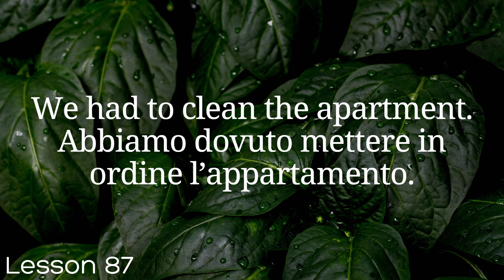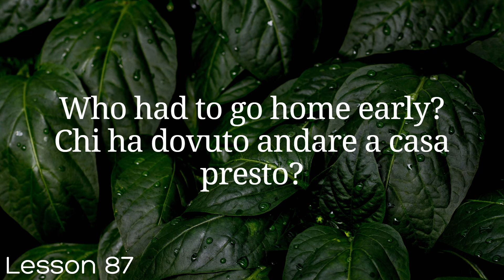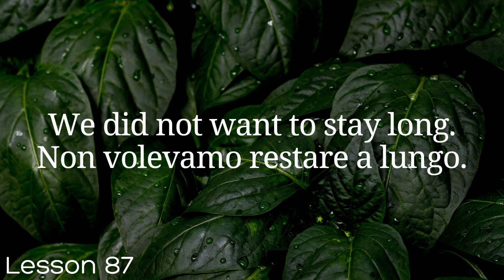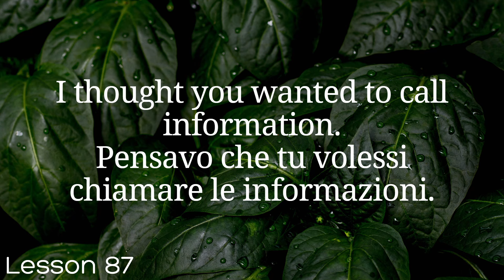All Italian in 100 Lessons. Learn Italian. Most important Italian phrases and words. Lesson 87